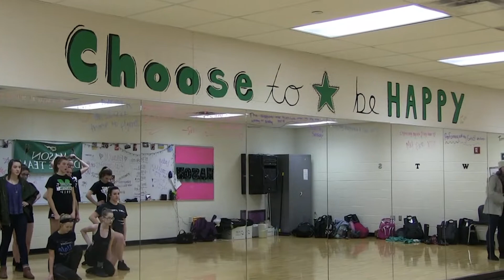Mason Competitive Cheer and Dance State Video